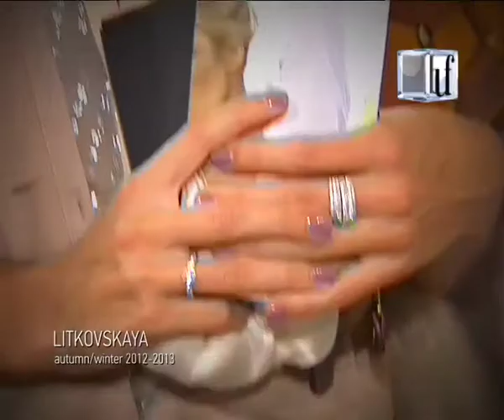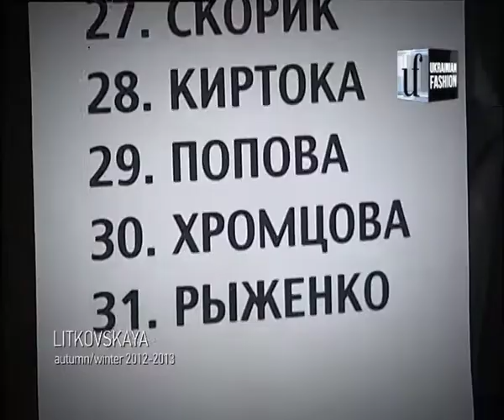DIARY. Ukrainian Fashion Week: LITKOVSKAYA f/w 2012-13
Показ Лілії Літковської, як завжди зібрав багато шанувальників творчості дизайнера і її постійних зіркових клієнтів. Колекція осінь/зима 2012-13 характеризується чіткою графікою, архітектурними формами і чорно-білими кольорами із вкрампенням серебра. Дивіться далі, як створювались модні образи моделям перед виходом на подіум, а також коментарі від самого дизайнера, Ані Лорак та інших гостей показу в рамках Ukrainian Fashion Week.